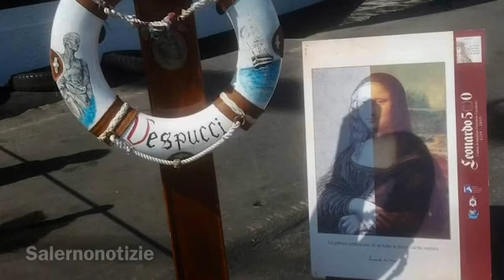Salerno: la nave Amerigo Vespucci e la Alpino al porto